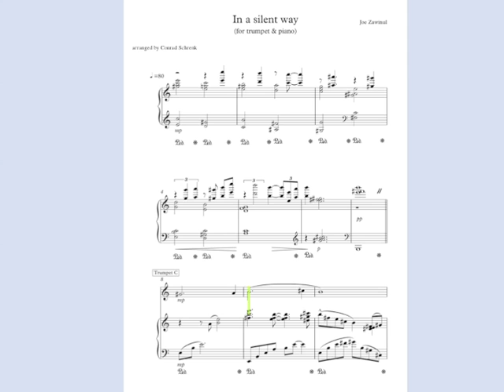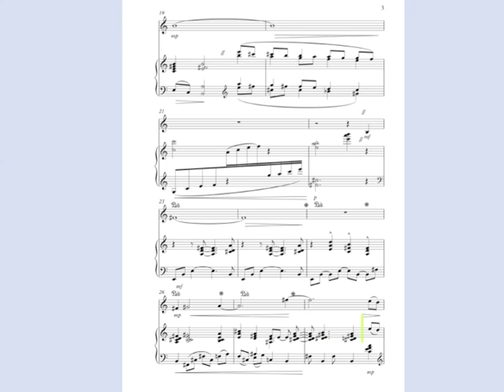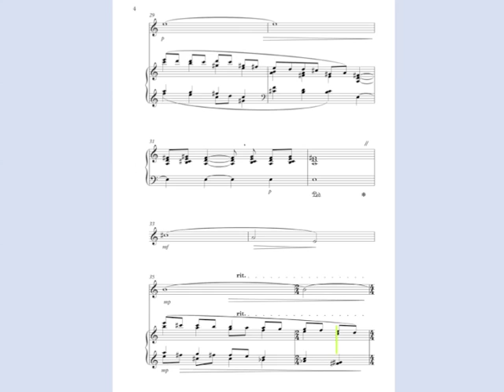in a silent way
Joe Zawinul`s  "In a silent way" - arranged for piano and trumpet by Conrad Schrenk.